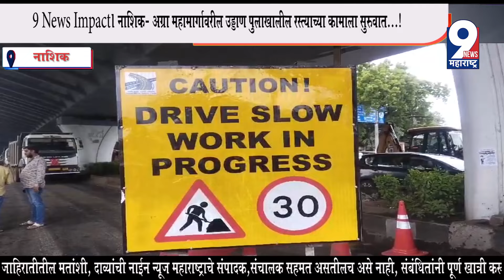9 News : 9 News Impact। नाशिक- अग्रा महामार्गावरील उड्डाण पुलाखालील रस्त्याच्या कामाला सुरुवात...!